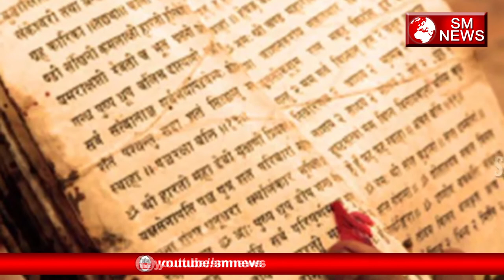अमेरिकी वैज्ञानिको ने लगाई रामसेतु पर मुहर- Ram Setu Ka Scientific Explanation-SM News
अमेरिकी वैज्ञानिको ने लगाई रामसेतु पर मुहर